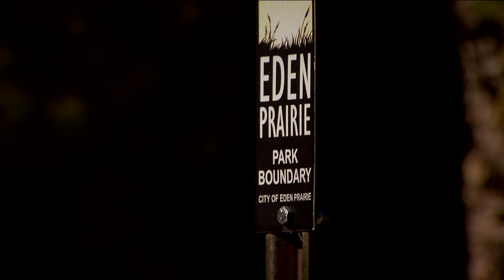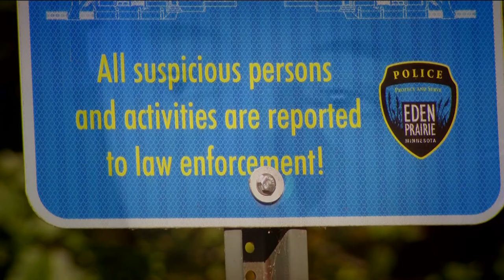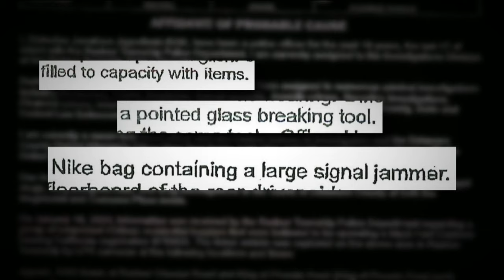Chilean 'bling ring' suspect convicted in Hennepin County as dozens of other agencies nationwide inv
Police estimate 60-plus homes have been hit across a dozen metro cities by burglars targeting high-end homes with sophisticated tools.